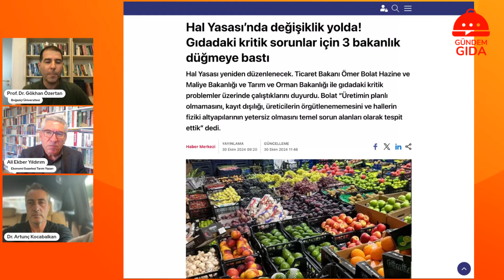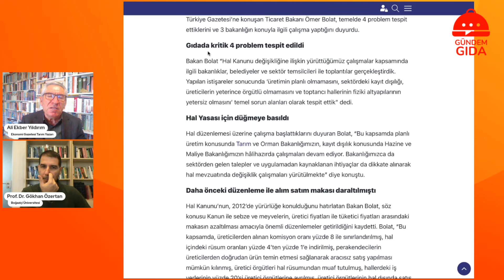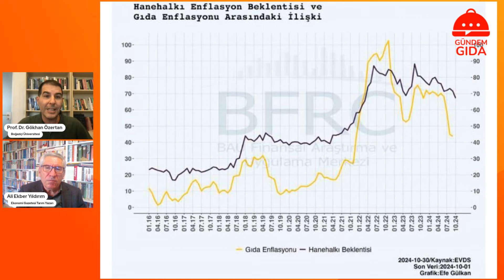GÜNDEM GIDA “HAL Yasası Gıda Fiyatlarındaki Artışı Dizginleyebilir Mi?”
Son zamanlarda gıda fiyatlarındaki artış hepimizi etkiliyor. Peki, neden gıdaya ucuz ulaşamıyoruz?

Enflasyon Mutfakta: Uygun Fiyat Hayali

Hal Yasasında Değişiklik: Gıda Güvencemiz İçin Yeni Bir Adım!

Son zamanlarda hal yasasında yapılan değişiklikler, gıda tedarik zincirini ve fiyat dengesini etkileyecek önemli yenilikler getiriyor. Bu değişiklikler, hem üreticilerin hem de tüketicilerin lehine nasıl olacak?

walmart Türkiye’ye Geliyor: Alışverişte Yeni Dönem!

Walmart, Türkiye pazarına giriş yaparak, yerel tüketicilere uygun fiyatlarla kaliteli ürünler sunmayı hedefliyor. Peki, bu girişimin arkasında neler var?